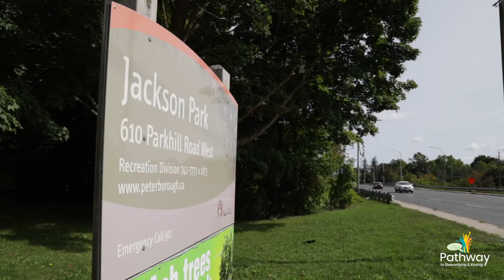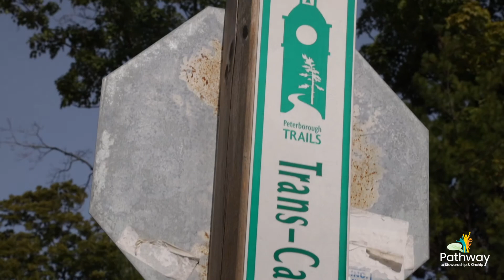Visit a Favourite Outdoor Place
Kristin Muskratt, TRACKS Oshkwazin Co-ordinator, discusses the importance of having a favourite outdoor place as part of Landmark 4.